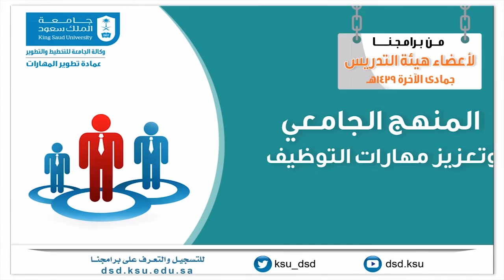DSD Faculty Staff Courses 6-39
دورات تطويرية لأعضاء هيئة التدريس لشهر جمادى الآخرة 1439هـ